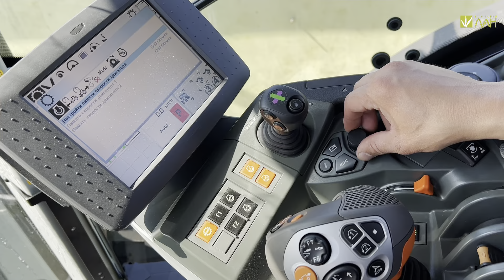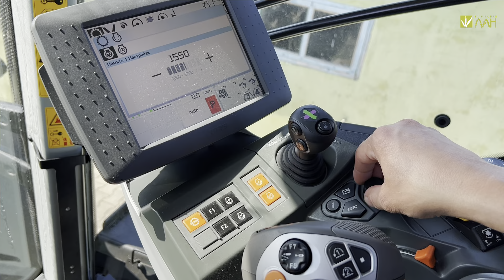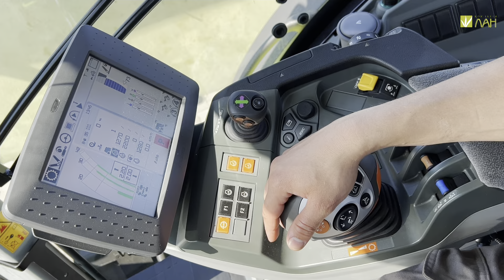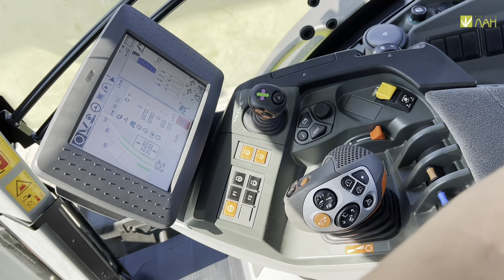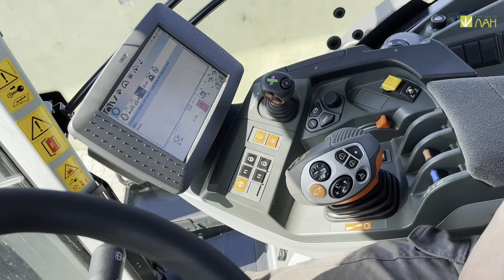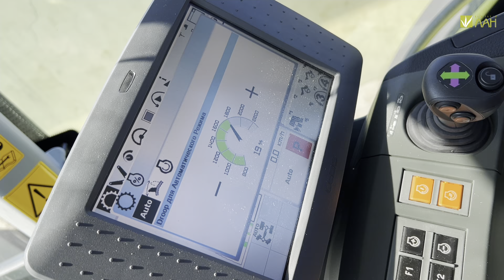Запитай в спеціаліста. Ділимось практичними порадами по налаштуванню тракторів CLAAS AXION 900.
ТОВ «Компанія ЛАН» розуміє, як важливо  забезпечити ефективну роботу Вашої техніки під час жнив.

Стабільність та відповідальність  - це особливість роботи наших сервісних спеціалістів . Вони допомагають підготувати Вашу техніку до початку польових робіт.

Продовжуємо ділитись із Вами практичними порадами та процесом роботи нашої сервісної служби та даємо відповіді на важливі питання по особливості налаштування тракторів CLAAS AXION 900.

Ці трактори стануть надійним помічником для кожного аграрія.
А яку модель для себе вибрали б Ви?

Звертайтесь до сервісної служби ТОВ "Компанія ЛАН"